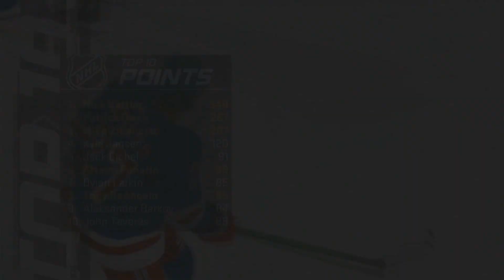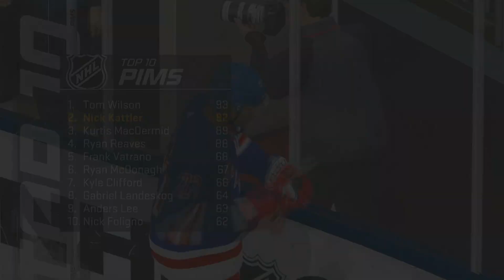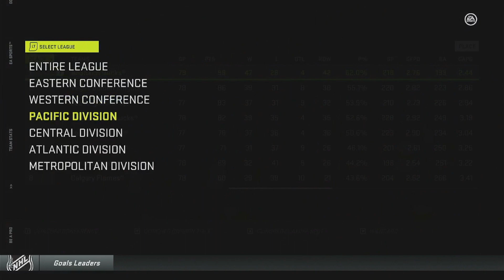Nick Kattler Career S1:E55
NHL 21 Be A Pro Career Mode.

Canor Entertainment. 2023.